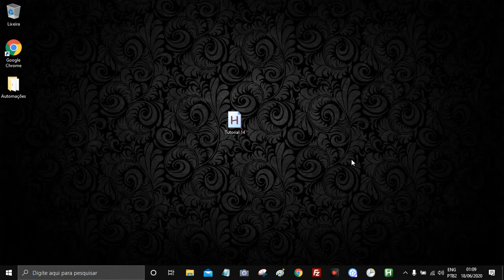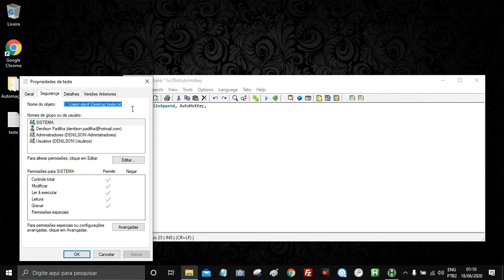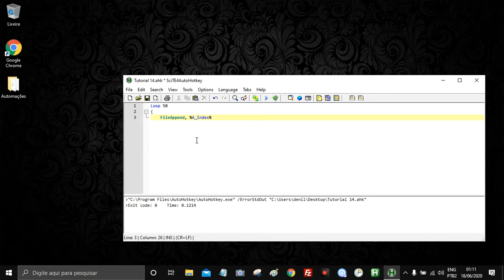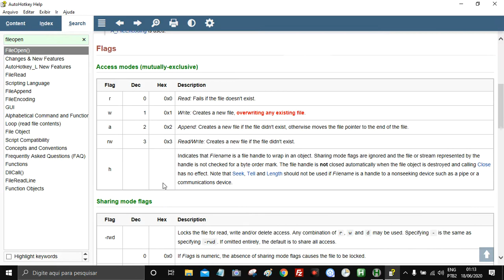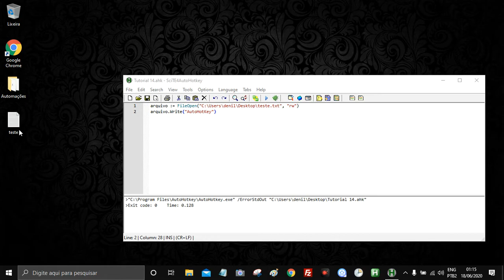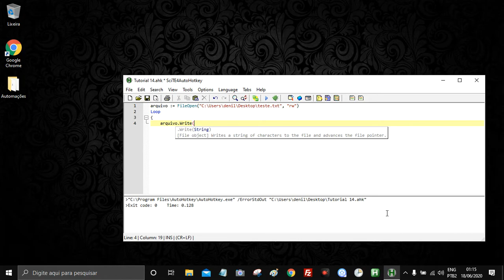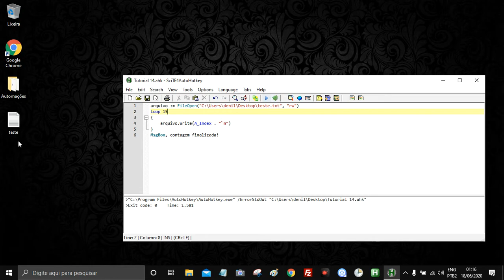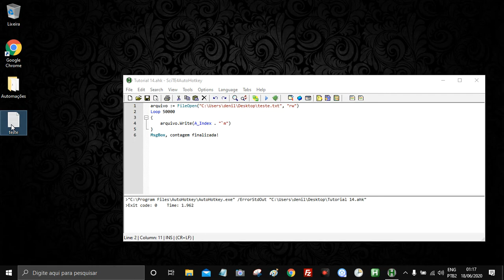AutoHotKey / Tutorial 14 - Escrevendo dados em um arquivo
Neste vídeo, você aprenderá duas formas de como escrever dados em um arquivo de texto no AutoHotkey! ✍️📂

Essas técnicas são essenciais para salvar informações durante a execução de suas automações, permitindo que você armazene e organize dados de maneira eficiente. 🚀💾

🛠️ Meu Discord:
automacoestutoriais